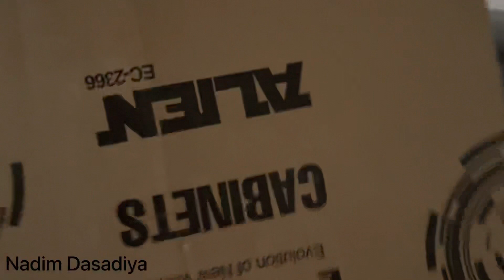Car insurance part 2 or bhai se achanak hua milna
Hy I'm Ndaim this is my 2nd part of car insurance must watch if any suggestions must be a put your supportive feedback in comment box😇

IG I'd :- @itzz_naddy
Camera:- I phone 13
Edit:- VN app

Must follow my brother on Instagram